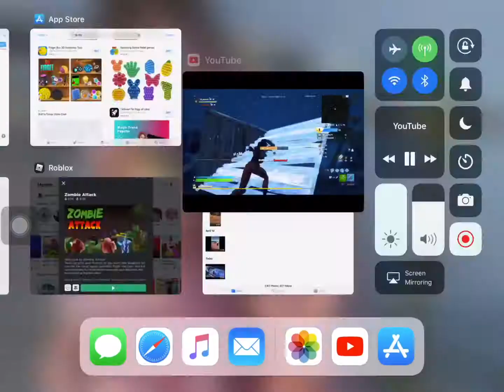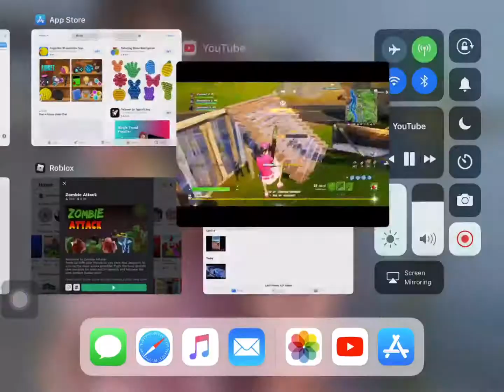Sad song Gavin magnus fortnite montage